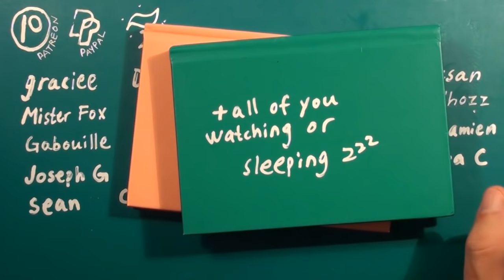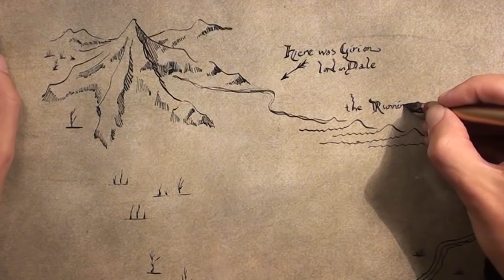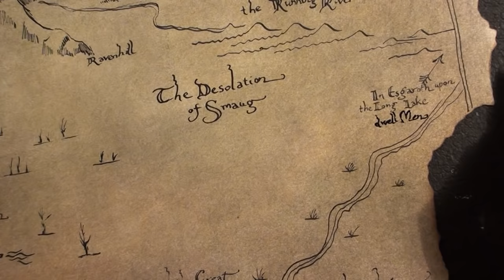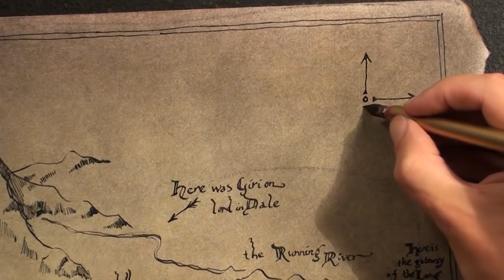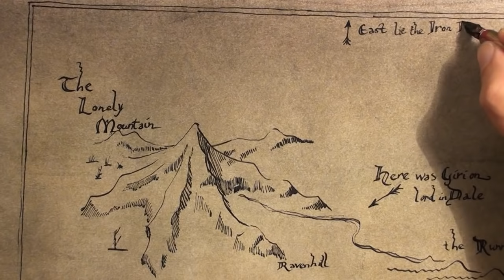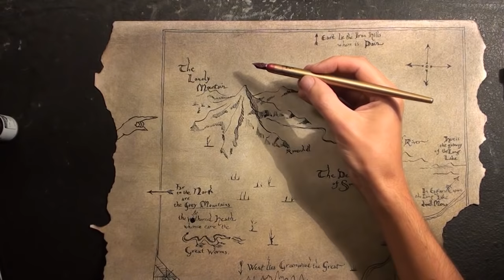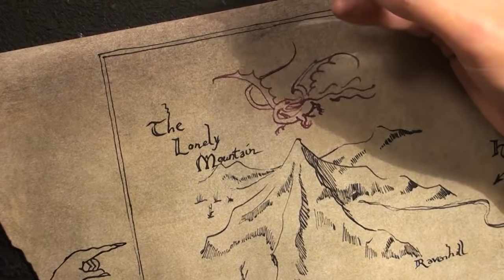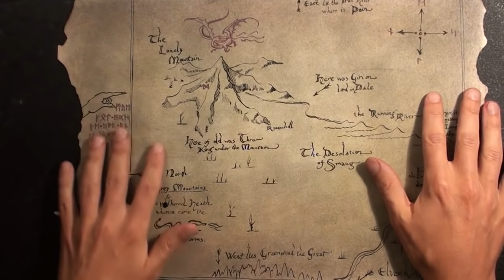ASMR 1hr Lord of the Rings & The Hobbit | Dip Pen Drawing Thror's Map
Vintage Middle Earth map from The Hobbit. Swedish accent Binaural Soft Spoken video, including a lot of soothing scraping and scratching sounds from the calligraphy pen and ink bottle - to help you relax and sleep.

►socials:
•Instagram. @asmrctica
•Twitter. @asmrctica

Thanks!